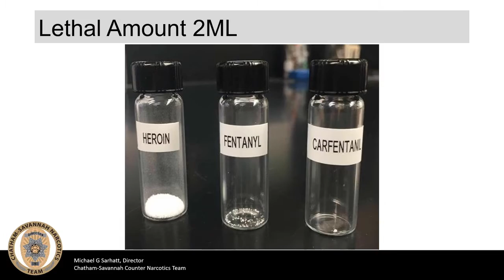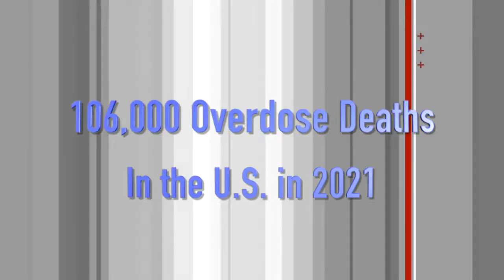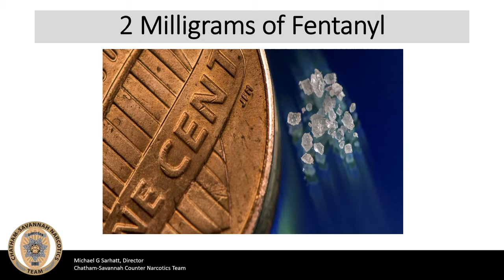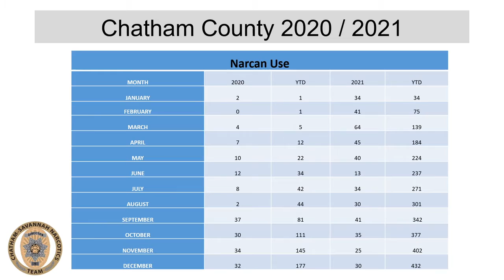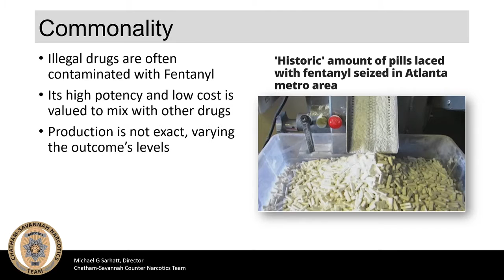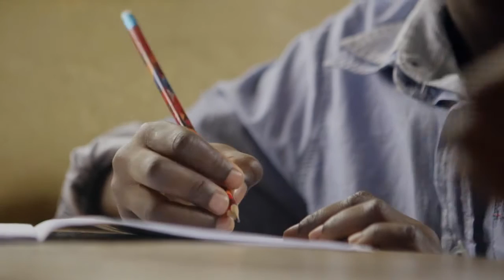The Dangers of Fentanyl